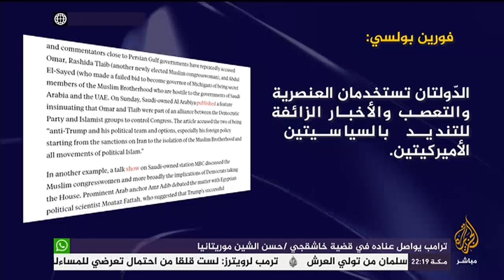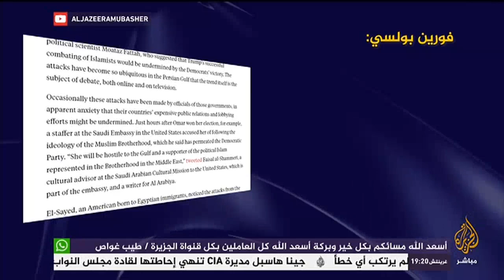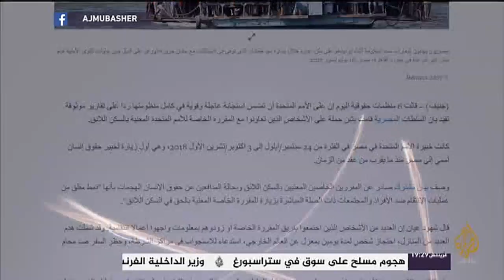فورين بوليسي: السعودية والإمارات تعلنان الحرب على عضوات الكونغرس المسلمات